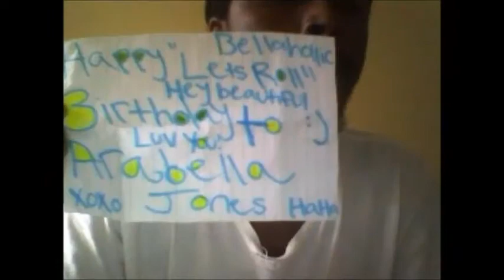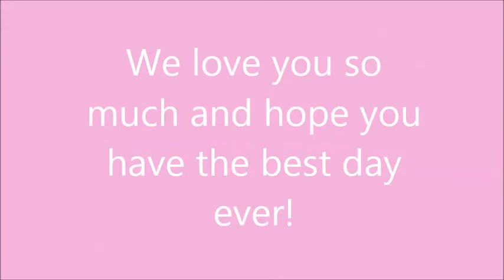Happy 18th Birthday Arabella Jones!